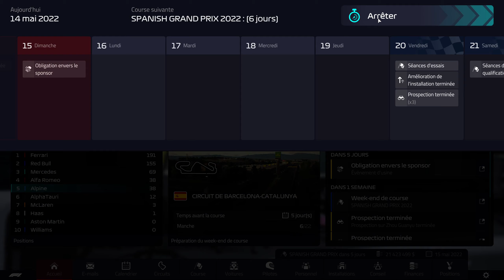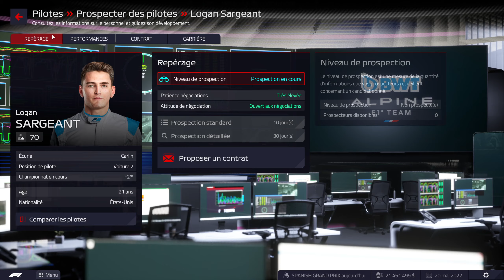F1 Manager 22 : Episode 7 - EL/Q3/GP Miami : Le réveil d'Alonso - Let's Play [FR]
Let's Play avec l'écurie Alpine F1 Team sur F1 manager 2022 sorti en EA le 25/08/22

Bon visionnage !